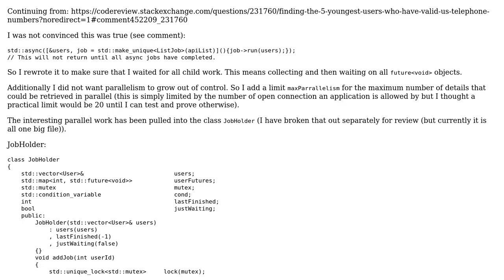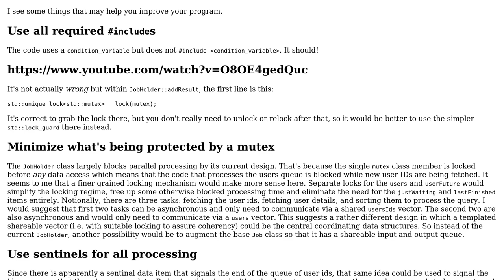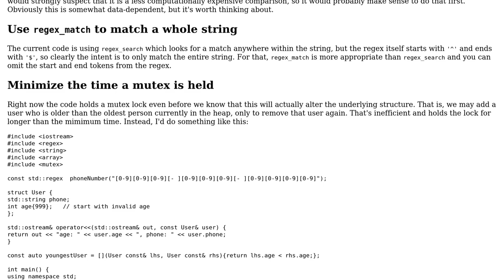Code Review: Finding the 5 youngest users who have valid US telephone numbers - follow-up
With thanks & praise to God, and with thanks to the many people who have made this project possible! | Content (except music & images) licensed under CC BY-SA | Music | Images & others | With thanks to user Martin York user Jamal user Edward and the Stack Exchange Network Trademarks are property of their respective owners. You are responsible for your own actions.